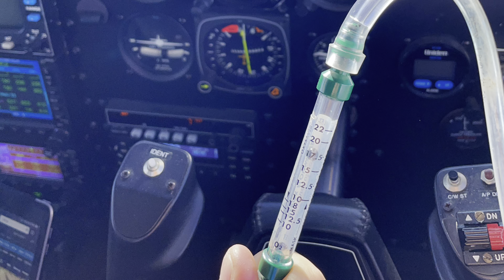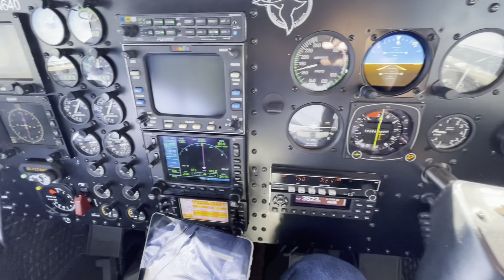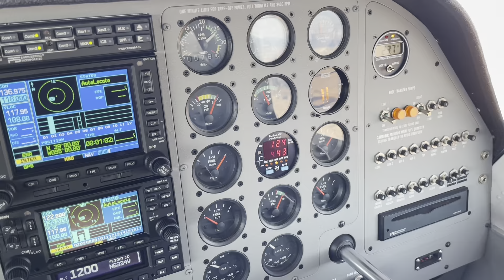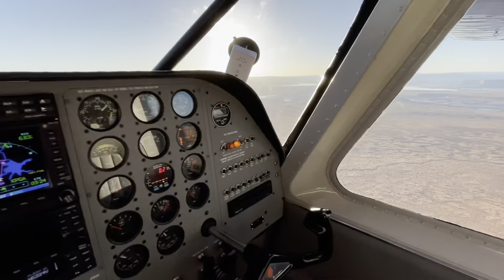Picking up my Helio 295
Short video of the trip to pick up my 1967 Helio 295.